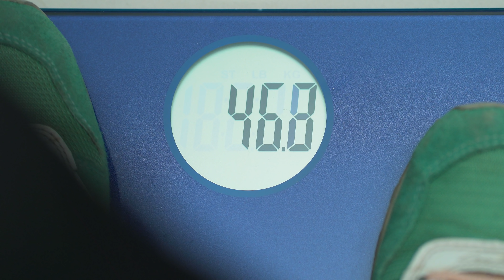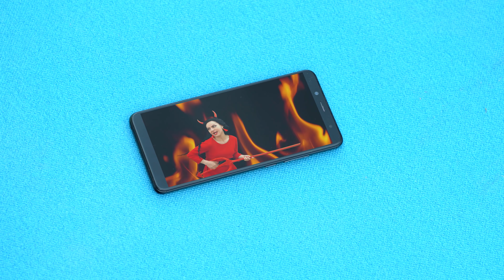फ़रिश्ता vs शैतान / मेरी ज़िंदगी के अच्छे और बुरे नियम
हम सबकी अच्छी और बुरी साइड्स होती है। और फैसला लेने में आप किसपर भरोसा करते है- अच्छाई की आवाज़ या बुराई की?